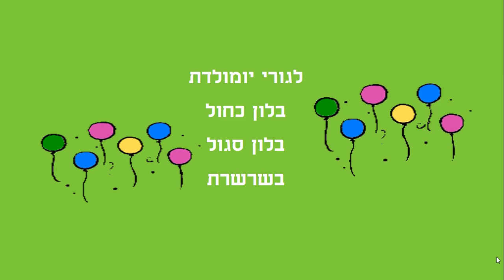לגורי יום הולדת סיפור יום הולדת לילדים כתבה: ריקי זקן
לגורי יום הולדת
סיפור ילדים קצר ליום הולדת